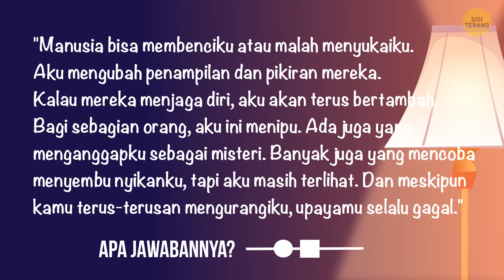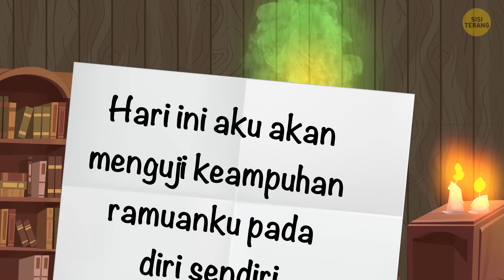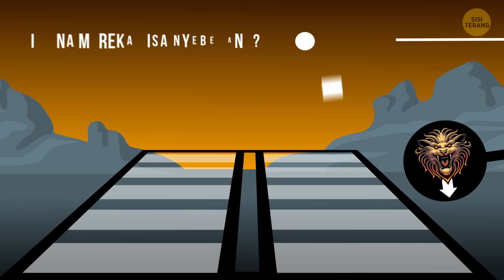Pecahkan 21 Teka-teki Ini untuk Bertahan di Squid Game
Kamu sudah menonton "Squid Game"? Ini menjadi acara yang paling banyak dicari di Google pada tahun 2021. Meskipun kamu tidak menontonnya, kamu pasti melihat beberapa foto dari serial itu. Ini teka-teki sulit yang akan terasa seperti Squid Game untuk otakmu! Tenang saja, kamu tidak akan tersingkir dari kompetisi jika gagal. Kamu bisa menekan pause di video dan memikirkan jawabannya lebih lama.

Animasi dibuat oleh Sisi Terang.